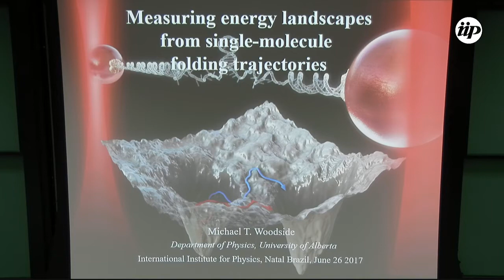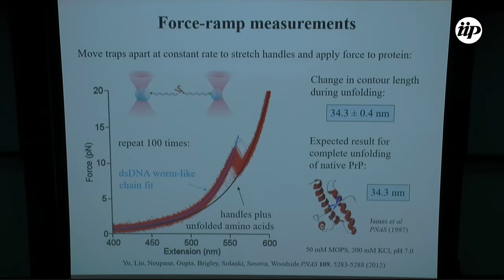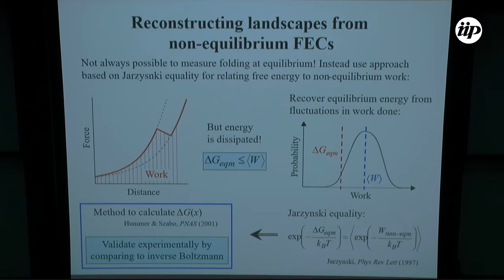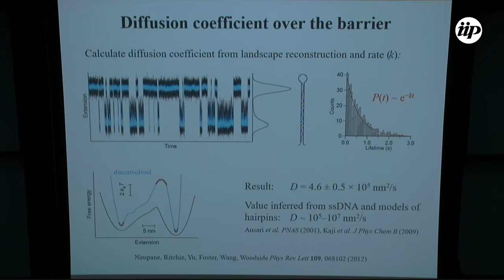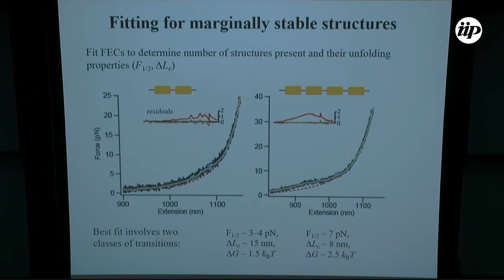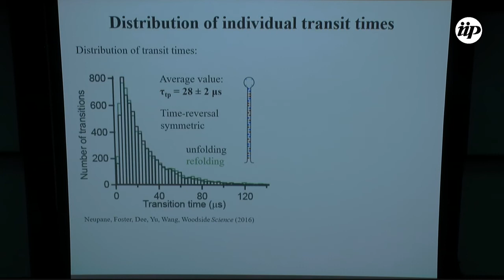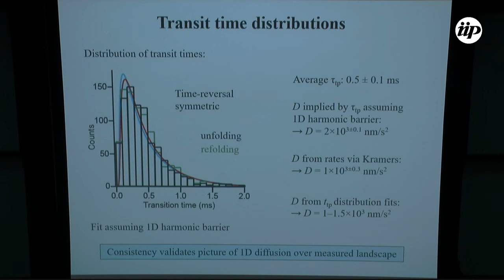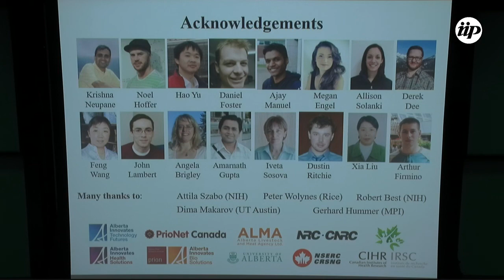Measuring energy landscapes from folding trajectories of single molecules - Michael Woodside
Full Title:
Funnels, cooperativity, desolvation, and enthalpic barriers in protein folding (minicourse. Part I)